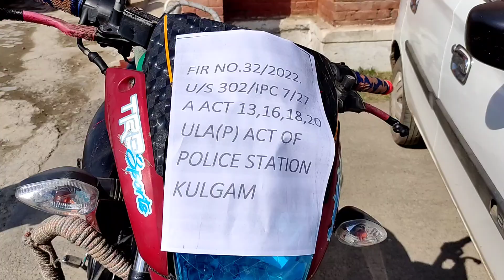Kulgam Police Busted (HM) Terror Module involved in recent Terrorist Act of Killing Sarpanch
Kulgam, March 14, 2022 On March 11, 2022, Terrorists Barged into the Residential Premises of Sarpanch Shabir Ahmad Mir of Adoora Kulgam and fired indiscriminately upon him. He was promptly evacuated to the District Hospital Kulgam where he succumbed to his injuries.

Taking Cognizance of the Incident, a Case FIR No. 32/2022 u/s 7/27 Arms Act, 13, 16, 18, 20 UAPA was registered in Police Station Kulgam and a Special Investigation Team has been constituted.

During the course of investigation, it came to surface that the   Active terrorist (HM) namely:
   Farooq Nali @Umer
received directions from Pakistan Terror handlers to target the PRI Members of  Kulgam &  identified the target and later  further directed active HM Terrorists

 1. Mushtaq Itoo @Faizan
   2. Zubair Sofi @Farhan to execute the terror act with the support of their  associates namely:
      1. Danish Ahmad Dar
R/O Mohanpora Kulgam
        2. Faisal Hameed Wag ay R/O Adoora Kulgam
       3. Nisar Rashid Bhat
   R/O Tengpora Shopian to conduct recce of the Sarpanch's presence ,to arrange  transport and provide logistics to execute the terror act..

      With strenuous efforts of Kulgam Police, the three terrorist  associates have been arrested and the vehicles used in the commission of crime have been seized and from their possession incriminating materials including
02 Pistols, 03 Pistol Magazines, 11 Pistol rounds,2 grenades,01 Magazine of AK 47, and 15 rounds of AK47 have been recovered. Moreover, investigation is going as more arrests and recoveries are expected. Also massive searches are going on to neutralise the terrorists involved in this heinous crime.